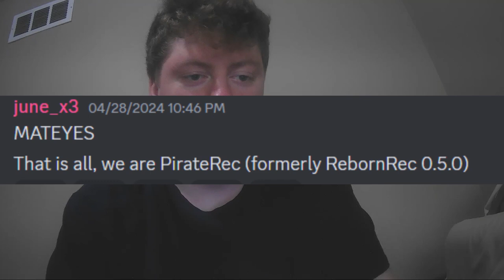REBORN REC MIGHT GET SUED FOR THIS...